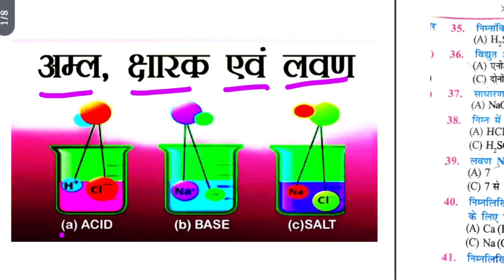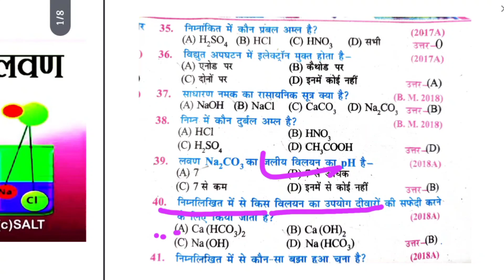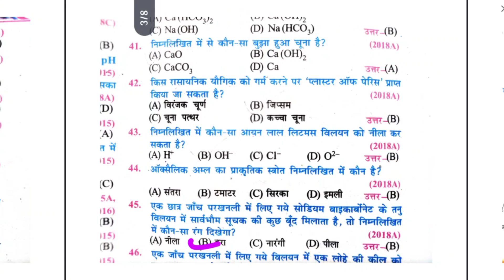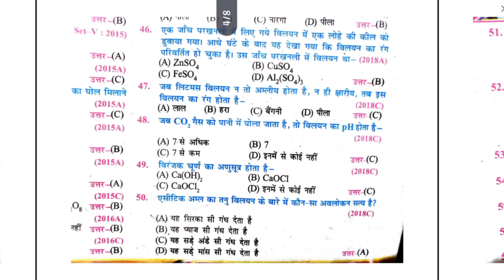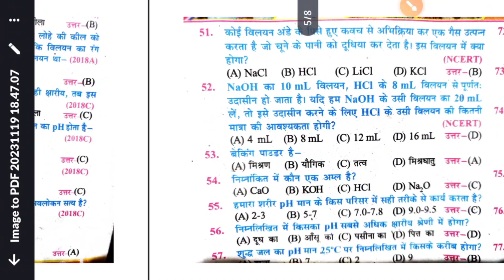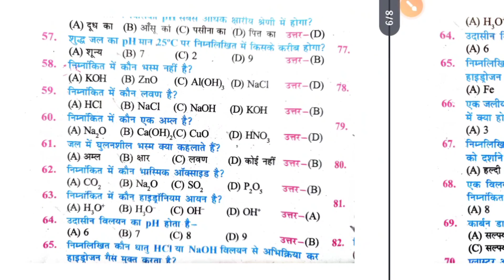अम्ल क्षार और लवण class 10 vvi objective question 2024